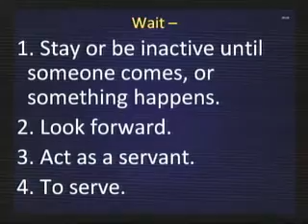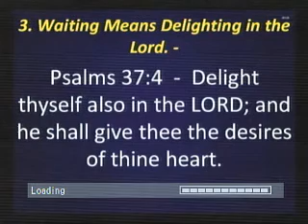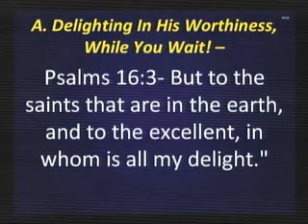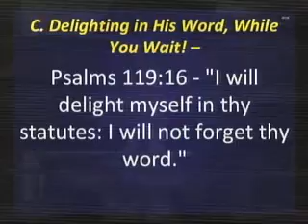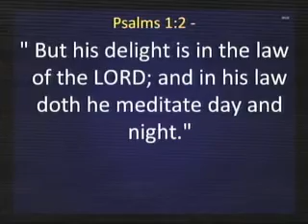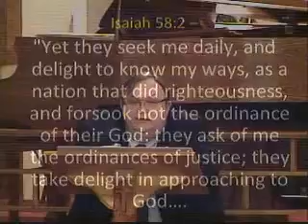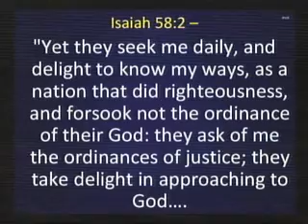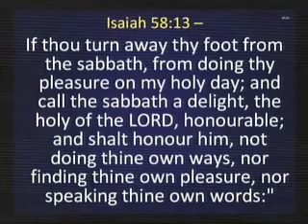Wednesday Night Sermon 1-2-19